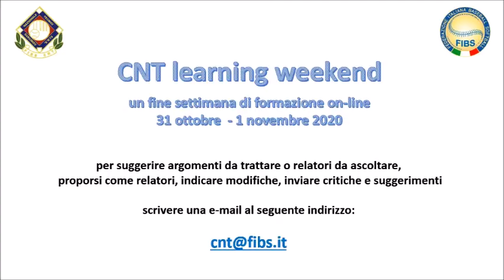CNT learning weekend - registrazione intervento Andrea Longagnani - 1 novembre 2020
CNT learning weekend - registrazione intervento del 1 novembre 2020: relatore ANDREA LONGAGNANI, moderatrice SIMONA NAVA.